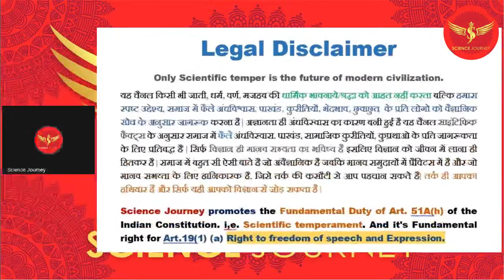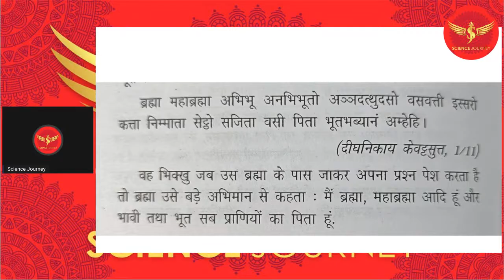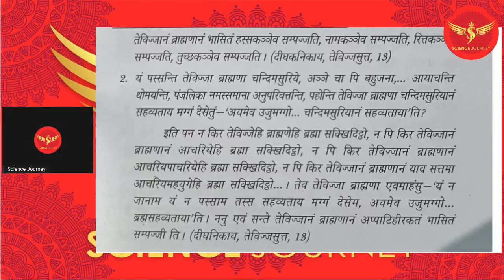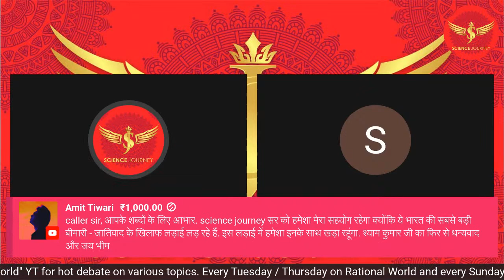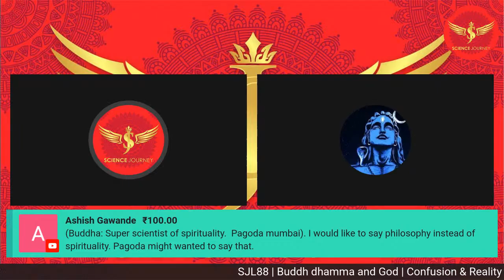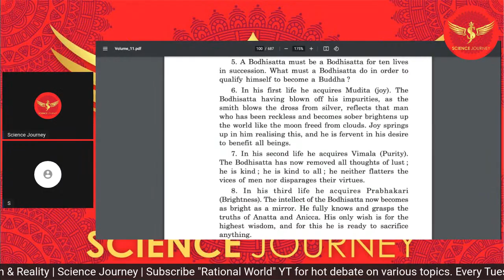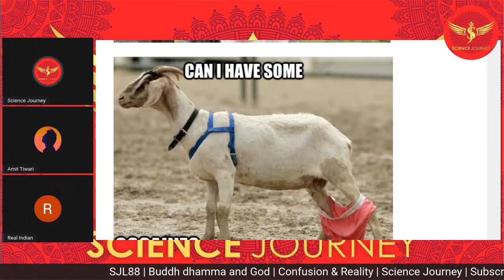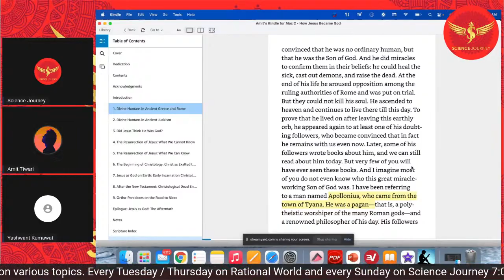SJL88 | Buddh dhamma and God Part1 | Confusion & Reality | Science Journey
Thanks & Regards
Rational World